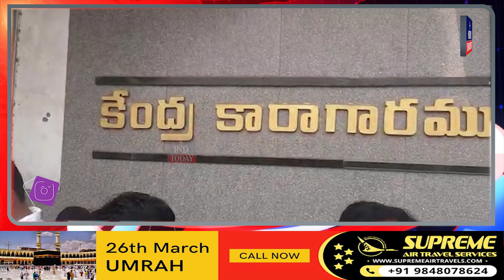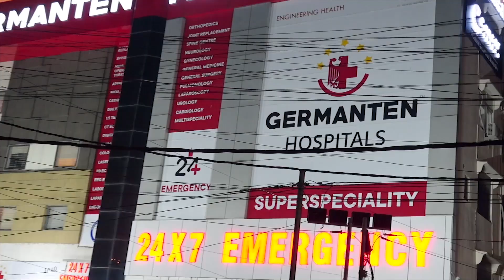Telangana newsbulletin | March 16, 2023 | IND Today